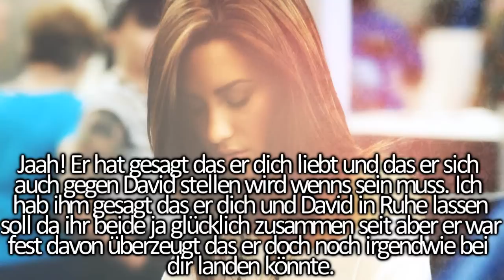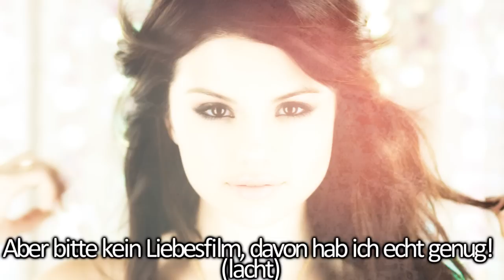Turn Right {Staffel 02} Epi 6 {Er wird um dich kämpfen!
Leute ihr seit sooooooooo süüüüüüß :D ich hab bei der letzten epi 20 (!!!) kommis bekommen & dann auch noch sooo tolleee!! ich könnt grad in die luft springen normalerweise krieg ich ja nur 13 oder so höchstens 15/16.
also echt danke an alle die einen kommentar geschrieben haben das hat mich echt gefreut :) *alle abknutsch*

& sorry das es mit send it on grad so lang dauert aber i.wie hab ich voll keine lust an send it on weiter zu machen =/ keine ahnung wieso.
die nächste wird deshalb wahrscheinlich auch wieder von turn right sein weil ich da im moment schon ziemlich viel vor geschrieben hab.

& zu Logen der spielt da jetzt noch keine so große Rolle der kommt dann später nochmal vor ;)

also, bei 12 kommis gehts weiter :)